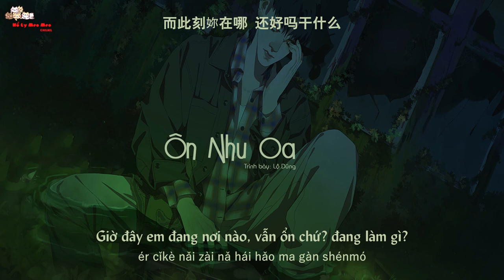[Vietsub] |Ôn Nhu Oa ( Tổ Ấm) - Lộ Dũng||溫柔窩- 路勇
温柔窩 " Ôn Nhu Oa" có thể được hiểu là 温柔乡 "Ôn Nhu Hương": Theo trên mạng ghi lại thì người xưa khi nói đến việc trai gái ngủ với nhau, thường tránh những từ ngữ thô tục, mà dùng những từ ngữ văn hóa để thế vào. "Ôn nhu" có nghĩa là mềm mại, "Hương" và "Oa"  là nơi, chỗ. "Ôn Nhu Hương" là chỗ mềm mại của nữ sắc làm đắm mê lòng người。Có lẽ đây là nơi chăn gối :|
Không biết mình dịch là tổ ấm đúng không nên tên bài hát mình để nguyên hán việt cho chắc =))
Artwork by: 孙无力
词：李守俊
曲：路勇
编曲：那扎尔
吉他：穆热阿勒
和音：那扎尔
混音：阿 ken
分手了结束了好难过
留记忆陪着我仍温热
每壹点每壹滴太深刻
只可惜匆匆地都去了
风住了下雨了天黑了
流着泪挥着手出租车
去哪里回家吗我问我
没了妳做什么都寂寞
妳是否还记得咱们的温柔窝
雨在下我在哭想着妳听着歌
说好的壹起走我还在而妳呢
难道妳真舍得就这么丢开我
哭过的笑过的爱过的这场合
物还是人已非独留我泪成河
而此刻妳在哪还好吗干什么
妳是否还记得 咱们的温柔窝
雨在下我在哭 想着妳听着歌
说好的壹起走 我还在而妳呢
难道妳真舍得 就这么丢开我
哭过的笑过的 爱过的这场合
物还是人已非 独留我泪成河
而此刻妳在哪 还好吗干什么

Pinyin:
fēn shǒu liǎo jiéshùle hǎo nánguò
liú jìyì péizhe wǒ réng wēn rè
měi yī diǎn měi yī dī tài shēnkè
zhǐ kěxí cōngcōng de dōu qùle
fēng zhùle xià yǔle tiān hēile
liúzhe lèi huī zhuóshǒu chūzū chē
qù nǎlǐ huí jiā ma wǒ wèn wǒ
méiliǎo nǎi zuò shénmó dōu jìmò
nǎi shìfǒu hái jìdé zánmen de wēnróu wō
yǔ zàixià wǒ zài kū xiǎngzhe nǎi tīngzhe gē
shuō hǎo de yī qǐ zǒu wǒ hái zài ér nǎi ne
nándào nǎi zhēn shědé jiù zhèmó diū kāi wǒ
kūguò de xiàoguò de àiguò de zhè chǎnghé
wù háishì rén yǐ fēidú liú wǒ lèi chénghé
ér cǐkè nǎi zài nǎ hái hǎo ma gàn shénmó